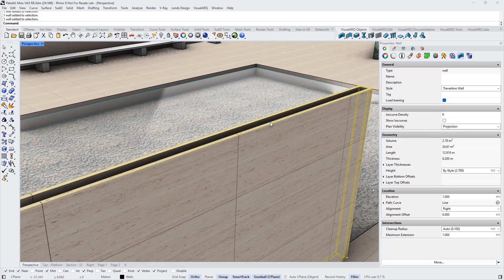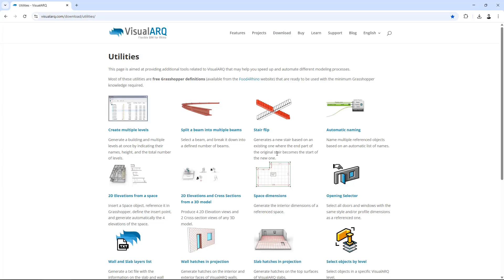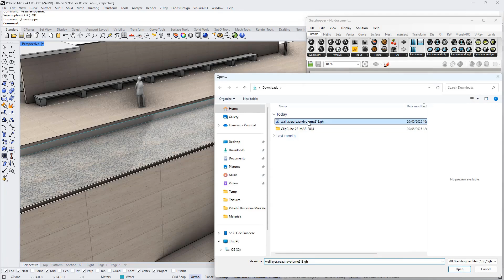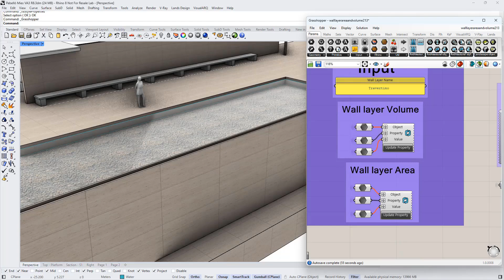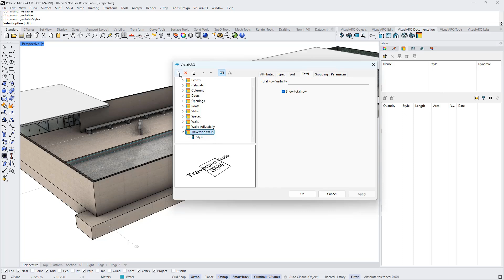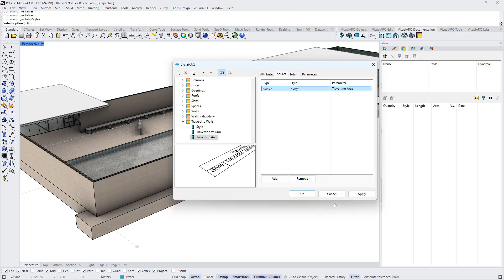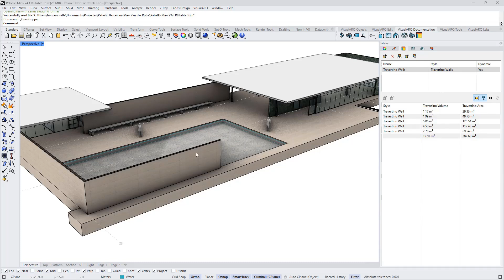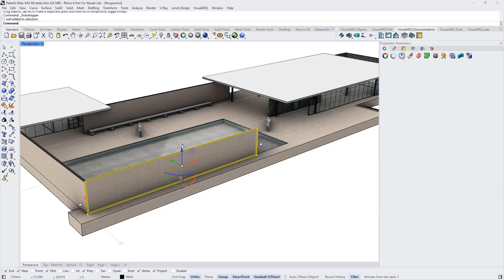How to Calculate and List Area and Volume of Wall Layers in Rhino with VisualARQ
This video shows how to calculate the area and volume of wall layers created with VisualARQ in Rhino. You'll learn how to automatically extract this data and organize it into quantity takeoff tables within the model. Ideal for architects and professionals who need accurate documentation of building components.
This process is possible thanks to a Grasshopper definition available on food4Rhino

0:00 Intro
0:48 Custom parameters
1:25 Download Grasshopper definition
2:02  Edit wall style
2:49 Assign area and volume to walls from Grasshopper
4:19 List the values in a table report
7:12 Update values

VisualARQ is a plugin for Rhino that adds architectural Flexible BIM (Building Information Modeling) tools. It allows you to work with parametric objects like walls, doors, windows, slabs, and roofs, and to generate technical documentation such as plans, sections, quantity takeoffs, and more—directly from the 3D model.